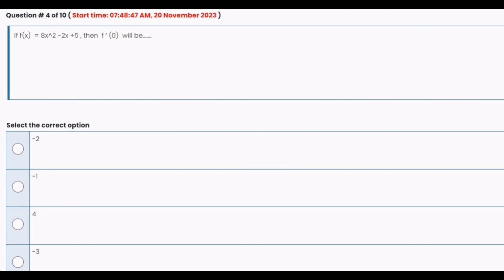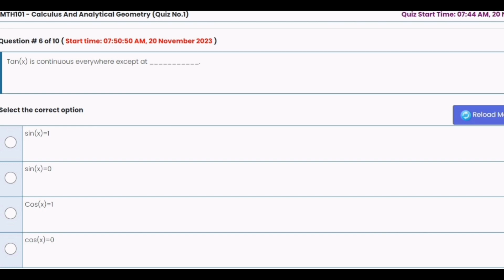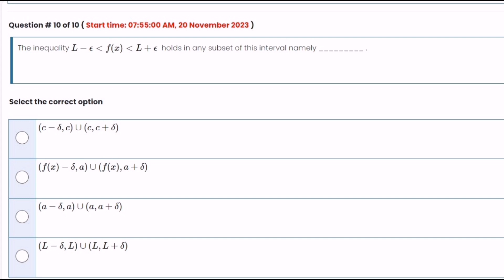MTH101 Quiz no 1 2023 || Mth101 quiz 1 Fall 2023